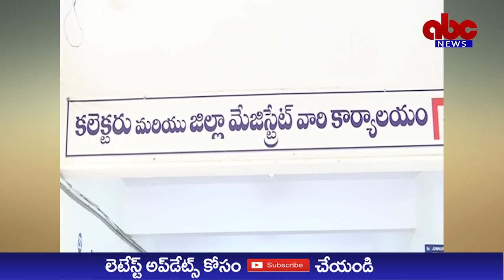ABC NEWS TELUGU//సార్వత్రిక ఎన్నికలను నిర్వహించేందుకు పూర్తి స్థాయిలో సన్నద్ధమయ్యామన్న కలెక్టర్.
జిల్లాలో సార్వత్రిక ఎన్నికలను పారదర్శకంగా , నిష్పక్షపాతంగా, సజావుగా, హింసత్మకతకు తావు లేకుండా నిర్వహించేందుకు పూర్తి స్థాయిలో సన్నద్ధం అవ్వడం జరిగిందనీ కలెక్టర్ జిల్లా ఎన్నికల అధికారి డా కె. మాధవీలత , ఎస్పి పి జగదీష్ లు తెలియ చేశారు

మంగళవారం కలక్టరేట్ లో ఏర్పాటు చేసిన ఎన్నికల మీడియా  సెల్ ను ప్రారంభించి అనంతరము మీడియా పాయింట్ సమావేశ మందిరంలో కలెక్టర్, ఎస్పి, జాయింట్ కలెక్టర్ తేజ్ భరత్ తో కలిసి పాల్గొన్నారు.

ఈ సందర్బంగా జిల్లా ఎన్నికల అధికారి డా కే. మాధవీలత మాట్లాడుతూ , మార్చి 16 వ తేదీన కేంద్ర ఎన్నికల కమిషన్ ఎన్నికల షెడ్యుల్ విడుదల చేసిన సమయం నుంచి ఎన్నికల ప్రవర్తన నియమావళి అమలులోకి రావడం జరిగిందన్నారు.  తూర్పు గోదావరి జిల్లాలో మే 13 న పొలింగ్ డే ను పురస్కరించుకుని పార్లమెంటు, అసెంబ్లీ నియోజకవర్గ స్థాయి లో ఏప్రియల్ 18 వ తేదీన రిటర్నింగ్ అధికారులు నోటిఫికేషన్ విడుదల చేయనున్నట్లు తెలిపారు. ఏప్రియల్ 18 నుంచీ ఏప్రియల్ 25 వరకూ కార్యాలయ పని రోజులలో నామినేషన్లు స్వీకరించడం జరుగుతుంది అని పేర్కొన్నారు.  ఏప్రియల్ 21 ఆదివారం సెలవు రోజున నామినేషన్ల స్వీకరణ ఉండదని కలెక్టర్ తెలిపారు. ప్రతి రోజూ నామినేషన్ లను  ఆయా రోజులలో ఉదయం 11 గంటల నుంచి మ.3 వరకు స్వీకరించడం జరుగుతుందని తెలియ చేశారు.  నామినేషన్లను దాఖలు చేసే క్రమంలో ఆర్వో కార్యాలయం వద్ద 100 మీటర్లు వరకూ 3 వాహనాల అనుమతించడం, నామినేషన్ వేసే వ్యక్తి తో పాటుగా మరో నలుగురిని మాత్రమే ఆర్వో ఛాంబర్ లోకి అనుమతించడం జరుగుతుందని అన్నారు.

నియోజక వర్గాల వారీగా నామినేషన్లను స్వీకరించేందుకు పార్లమెంటు నియోజక వర్గ రిటర్నింగ్ అధికారి కలెక్టర్ ఛాంబర్ లో, అసెంబ్లీ నియోజకవర్గ స్థాయి లో రాజమండ్రి రూరల్ జాయింట్ కలెక్టర్ ఛాంబర్ లో, రాజమండ్రీ అర్బన్ మున్సిపల్ కమిషనర్ ఛాంబర్ లో, కొవ్వూరు సబ్ కలెక్టర్ ఛాంబర్ లో, రాజానగరం , అనపర్తిలలో ఎంపిడివో కార్యాలయంలో, నిడదవోలు గ్రామ కచేరీ లో, గోపాలపురం తహసీల్దార్ కార్యాలయం లో నామినేషన్ పత్రాలని స్వీకరించేందుకు ఏర్పాటు చేసినట్లు పేర్కొన్నారు.

ఎమ్ సి సి ఉల్లంఘన సంభందించి 41 నమోదు కాగా 39 పరిష్కరించామని, రెండు పరిశీలన లో ఉన్నట్లు తెలిపారు. 46 మంది ఎంప్లాయీస్ పై చర్యలు తీసుకోవడం జరిగిందనీ, 1796మంది వాలంటీర్లు రాజీనామా చేసినట్లు తెలిపారు.

కేంద్ర ప్రభుత్వ సేవా పోర్టల్ ద్వారా 312 ఫిర్యాదులు అందయన్నారు. జిల్లాలో 9644మంది పొలింగ్ సిబ్బంది అందుబాటులో ఉన్నారని చెప్పారు. 422మంది మైక్రో అబ్జర్వర్స్, 16 మంది నోడల్ అధికారులు, 3 షిఫ్ట్ లలో 63 మంది ఫ్లైయింగ్ స్క్వాడ్ బృందాలు, 24, విడియో సర్వైవల్ బృందాలు, 23 మోడల్ కోడ్ ఆఫ్ కాండాక్ట్ బృందాలు,  స్టాస్టిక్ సర్వైల్లన్స్ బృందాలు 63, విడియో వ్యుయింగ్ బృందాలు 26, అకౌంటింగ్ బృందాలు 16 , మీడియా సర్టిఫికేషన్ అండ్ మానిటరింగ్ కమిటీ తో పాటు 24 x 7 సమీకృత కమాండ్ కంట్రోల్ రూం ద్వారా పర్యవేక్షణా చేస్తున్నట్లు మాధవీలత  తెలిపారు.

ఓటర్ల లో చైతన్యం తీసుకుని రావడం కోసం 2,120 కార్యక్రమాలను నిర్వహించి, అందులో సుమారు 6లక్షల 60, వేల మంది ఓటర్లను భాగస్వామ్యం చేశామన్నారు.

జిల్లాలో ఏప్రియల్ 10వ తేదీ నాటికి 16,16,918 మంది ఓటర్లు ఉన్నట్లు తెలిపారు. జిల్లాలో 28,010 మంది 85 ఏళ్లు పైబడిన, 40 శాతం పైబడిన దివ్యంగ ఓటర్లు ఉన్నట్లు వారికీ హోం ఓటింగు సంబంధించిన నిర్దుష్టమైన కార్యచరణ సిద్దం చేసి ఫారం 12 డి ద్వారా ఏప్రియల్ 22 వరకూ దరఖాస్తులు  స్వీకరించటం జరుగుతున్నట్లు తెలియ చేశారు.
జిల్లా ఎస్పీ పి జగదీష్ మాట్లాడుతూ జిల్లాలో మార్చి 16 నుంచి ఎన్నికల కోడ్ ప్రక్రియ ప్రారంభమైందని   ఇందులో భాగంగా    ఇప్పటి వరకు గతంలో వివిధ రకాల కేసుల్లో ఉన్న 6,006 మంది నమోదు చేయడం జరిగిందని పేర్కొన్నారు.  జిల్లాలో  236  లైసెన్స్ వెపెన్స్ ఉన్నాయని ఇందులో 177   డిపాజిట్ చేయడం జరిగింది, స్పోర్ట్స్, బ్యాంకుల వద్ద వున్న 58 వెపన్స్ కు పర్మిషన్  ఇవ్వడం జరిగిందని పేర్కొన్నారు. 2014, 2019 నిర్వహించిన ఎన్నికల్లో గొడవలు జరిగిన 230 క్రిటికల్ గ్రామ, వార్డుల పిఎస్ లను గుర్తించడం జరిగిందని, ఆ ప్రాంతంలో మార్చి 1 నుంచి పోలీస్ ఫ్లాగ్ మార్చ్ లు నిర్వహించడం జరుగుతుందన్నారు. ఈ జిల్లాలో మార్చి ఫస్ట్ నుంచి 4 సి ఎస్ ఎఫ్ కంపెనీ బాలాగాలు విధులు నిర్వహిస్తుందన్నారు. జిల్లాలో పోలీస్ స్టేషన్ పరిధిలో  సమస్యాత్మక  ప్రాంతాలు వాటిని గుర్తించి ఎస్ హెచ్ ఓ లు,సిఐలు, రిస్క్యూటివ్స్   విజిట్ చేసి అదే రోజు  సాయంత్రానికి కమిటీలో సమాచారాన్ని అందిస్తూ ఓటర్ ఎటువంటి ఇబ్బందులు కలగకుండా ధైర్యంగా ఓటు వేసే విధంగా ముందస్తు భద్రతా చర్యలు ఏర్పాటు చేస్తున్నామని పేర్కొన్నారు. జిల్లాలో ఇప్పటివరకు 8 చెక్ పోస్టులు  పని చేస్తున్నాయని, వాటికి అదనంగా మరో 8 ఏర్పాటు చేయడం జరిగిందన్నారు. డిసెంబర్ 25 నుంచి ఇప్పటివరకు జిల్లా  రు.5.41 కోట్లు సీజ్ చేయటం జరిగిందని, ఇందులో రు.1.22 కోట్లు కాష్, రు.2.75 కోట్లు లిక్కర్, రు.29 లక్షలు డ్రగ్స్, రు. 1.10 లక్ష్మి ఇతర సామాగ్రిని సీట్ చేయటం జరిగింది అని జగదీష్ పేర్కొన్నారు. జిల్లాలో 367 సమస్యాత్మక  పోలింగ్ కేంద్రాలకు గుర్తించడం జరిగిందని,  ఈ ప్రాంతాల్లో ఇటువంటి సమస్యలు  ఉత్పన్నం కాకుండా వెబ్ కాస్టింగ్, పోలీసు భద్రత సిబ్బంది నియమించడం జరిగిందని పేర్కొన్నారు. ఇప్పటి వరకు 4  కేంద్ర సాయుధ బలగాలు  నాడు జరిగిందని , మరో నాలుగు  భద్రత బృందాల రానున్నయని పేర్కొన్నారు. సోషల్ మీడియాకు సంబంధించి  300 గ్రూపులను నిర్ధారించడం జరిగిందని  వాట్సాప్, ఇంస్టాగ్రామ్స్, ఫేస్బుక్, ట్విట్టర్ లలో ఎన్నికలకు సంబంధించి ఎటువంటి ఫేక్ న్యూస్  వచ్చిన ఆ గ్రూప్ అడ్మిన్ పై చర్యలు తీసుకోవడం జరుగుతుందని పేర్కొన్నారు.   జిల్లాలో పారదర్శకంగా స్వేచ్ఛగా  వాటర్ తమ ఓటు హక్కును వినియోగించుకుని విధంగా భద్రతాపరంగా అన్ని చర్యలు తీసుకోవడం జరిగిందని పేర్కొన్నారు.
ఈ సమావేశంలో జాయింట్ కలెక్టర్ ఎన్ తేజ్  భరత్, జిల్లా రెవెన్యూ అధికారి జి నరసింహులు, కే ఆర్ ఆర్ సి స్పెషల్ డిప్యూటీ కలెక్టర్, పార్లమెంటు సహాయా ఆర్వో ఎమ్. కృష్ణ నాయక్ లు పాల్గొన్నారు.